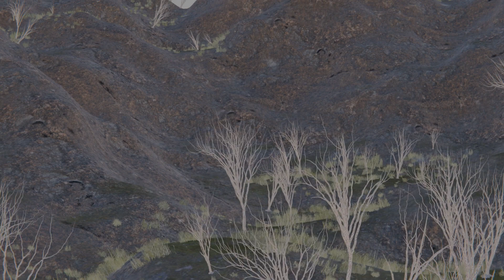Bird flying around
I was practicing landscaping and someone decided to visit!

Bird model by zzarthurzz (texture painted by me)
Animation and landscaping by me